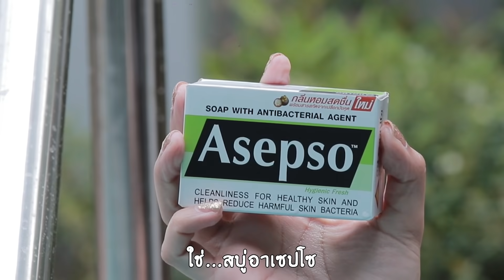คัน คัน คัน จังเลยยย🤣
ติมตามเฟสบุ๊ค รัชนก สุวรรณเกตุ
💕 ติดต่อรีวิว Line 👉🏻 @daimodthasodchuen
ถ่ายทำ/ตัดต่อ Panda Office 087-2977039